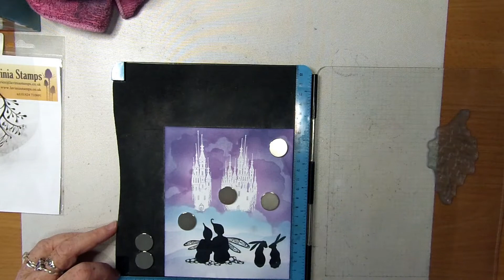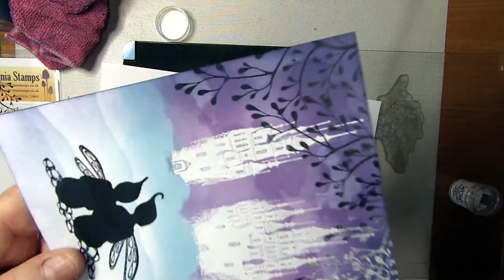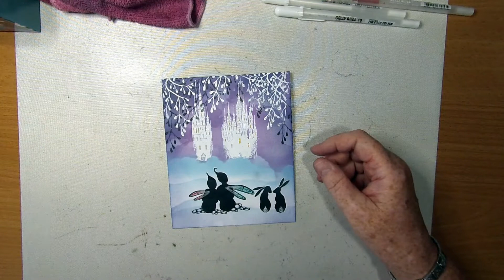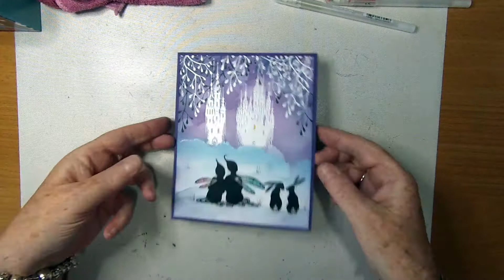'Winter Castle'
Thanks!

Created using;

TOOLS:
5.5" x 6.5" 300gsm White Card
Stamping Platform
WOW! White Embossing Powder
Cornflour as Anti-Static Dust
Torn Paper
Blending Brushes

INKS:
Versafine Clairs
Nocturne

Versamark
Watermark Clear Ink Pad

Distress Oxides
Chipped Sapphire
Tumbled Glass
Dusty Concord

PENS:
Gelly Roll
White 08
White 10

Posca Paint Pen
Yellow

Green
Turquoise
Pink
Red
Orange
Clear

Drawing
Fineliner 04

STAMPS:
Lavinia Stamps
Snow Shrub LAV501
Wild Hare Set LAV608
Star Gazing LAV266
Far World Castle LAV534
Dragon Stone Castle LAV533

STENCILS:
Unknown
Clouds

Items Used are available from:
and Lavinia Stamps Stockists Worldwide

Song of Mirrors by Unicorn Heads
Fix One Thing At A Time by Max McFerren
Acid by Jeremy Black
1973 by Bruno E.
Beach Walk by Unicorn Heads
What A Baby by Max McFerren
Thunder by Eveningland